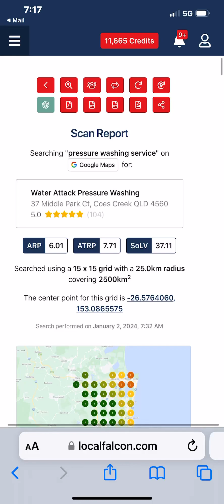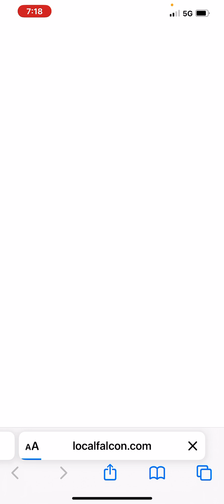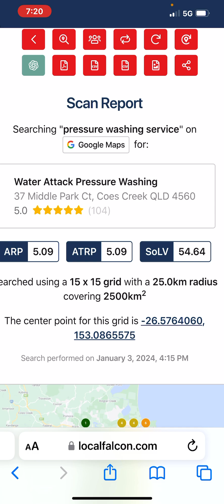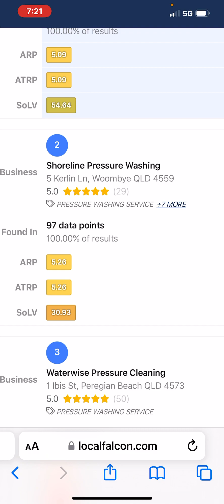Boot camp for ranking gmb 2024.